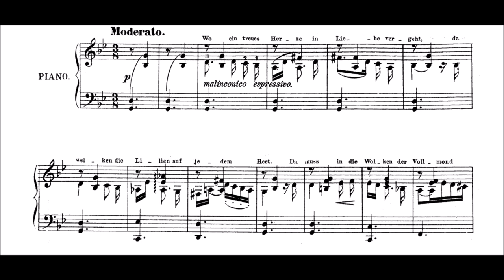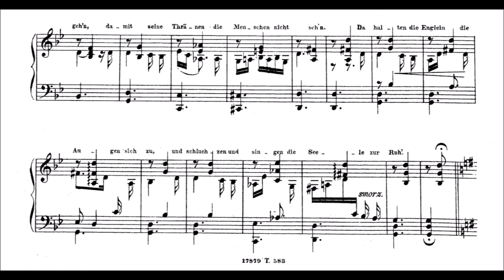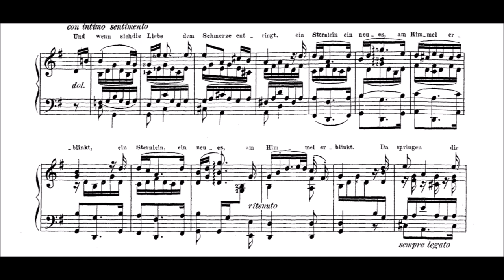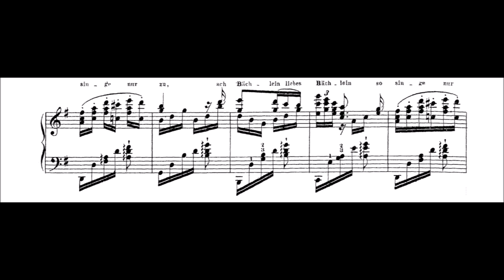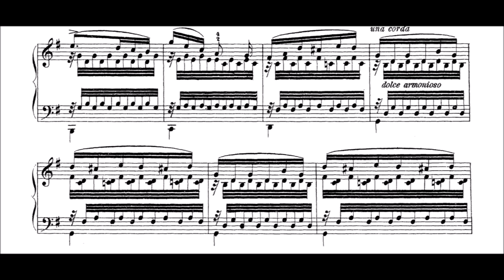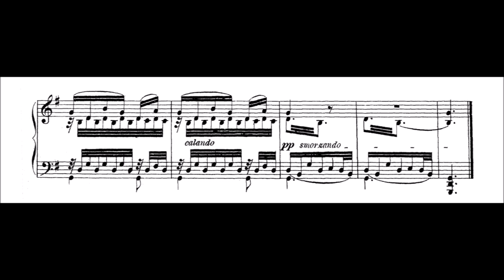Schubert-Liszt - Der Müller und der Bach (2nd version) - Dora Deliyska Piano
Dora Deliyska (b. 1980) is a Bulgarian concert pianist. She has a video of her performing most of this piece which can be viewed

This is the 2nd version Liszt did of this piece, which isn't recorded as often as the first version. I originally used Leslie Howard's recording, but Hyperion didn't allow it. Then I used Valerie Tryon's recording, but Naxos blocked it after it received over 2000 views. So I searched for another one and found this one. This recording has become my favorite of the three.

The Miller and the Brook is the translation and it is a poem by  Wilhelm Müller (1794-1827) which Schubert (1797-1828) used in his "Die schöne Müllerin" for piano and voice. Franz Liszt (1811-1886) took six of those 20 pieces and arranged them for piano solo, collectively known as "Müllerlieder."

James Leonard describes this piece as: The opening binary melody of the miller is spare to the point of severity, and its accompaniment is austere to the point of asceticism. It is music that embodies the silent and still sorrow of the grave. But the music changes when the brook sings, the mode changes from bleak minor to serene major, the austere accompaniment begins to flow in serene sextuplets, and the spare melody becomes an aria of utter perfection. It does not last: the miller sings his song again, almost the same minor-keyed song as he had sung at the song's opening, but the brook's serene sextuplets still flow beneath it, consoling him even in his despair. At the end, the music returns to the tonic major, flowing calmly and quietly to its close.

Thus the miller and his brook become one.